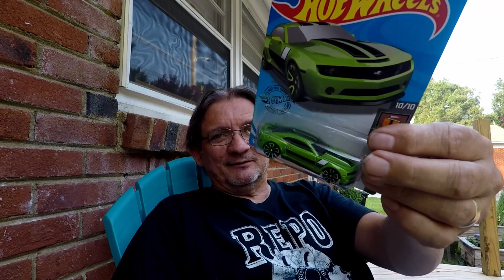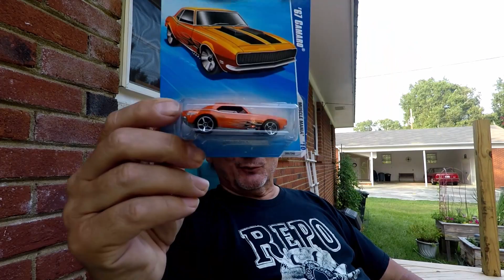Mail time with the Diecast Clown